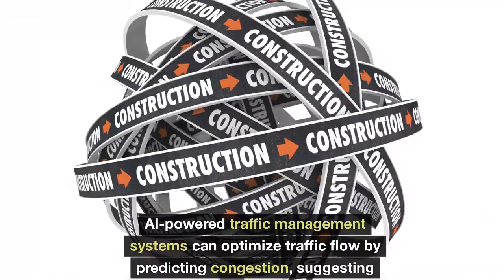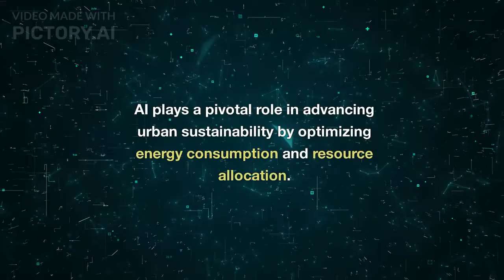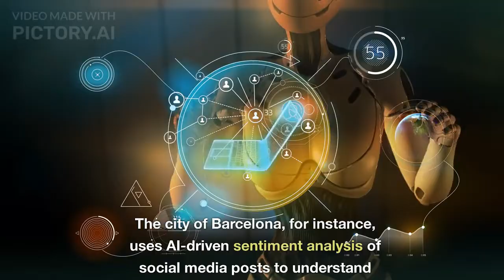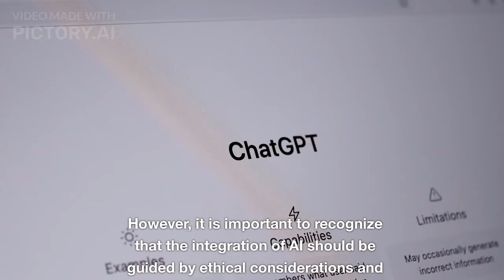Revolutionizing Cities: How AI Redefines Energy Efficiency & Urban Design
Ali Khiabanian "Alchemist" (architect, author, digital artist)
🚀 Our courses are designed to help you improve your skills in specific areas such as architecture, design, and visualization
-  3ds Max & Vray software training is designed to help architects create complex, parametric volumes and model furniture while improving their visualization and design skills.
- Photoshop: Photoshop course covers post-production techniques, poster and business card design, NFT creation, and animation design
- Keyshot: Our Keyshot course teaches you how to easily render 3D models, use the material library, and create animations
- conceptual sketch workshop that pertains to both architecture and landscape design.
- Join the WhatsApp channel and learn about new topics for free for one year
1. DataAnalysis and Visualization
AI technologies are adept at processing and analyzing vast amounts of data, a capability that holds immense value in urban planning. Through the collection of data from sensors, satellites, social media, and other sources, AI can help urban planners gain deeper insights into urban dynamics. For instance, Toronto's "Sidewalk Labs" project utilized AI-driven data analysis to understand pedestrian movement patterns, traffic flow, and public space utilization. This data-driven approach informed decisions on infrastructure development and allocation of resources, leading to a more efficient and people-centric urban environment.

2. TrafficManagement and Mobility
Traffic congestion is a ubiquitous problem in urban areas, resulting in wasted time, increased pollution, and decreased quality of life. AI-powered traffic management systems can optimize traffic flow by predicting congestion, suggesting alternative routes, and coordinating traffic signals. An excellent example is the implementation of AI-based traffic management in Los Angeles, which resulted in a notable reduction in travel times and emissions. Furthermore, ride-sharing platforms like Uber and Lyft utilize AI algorithms to match riders and drivers, reducing the overall number of vehicles on the road.

3. EnergyEfficiency and Sustainability
AI plays a pivotal role in advancing urban sustainability by optimizingenergy consumption and resource allocation. Smart grids equipped with AIalgorithms can manageenergy distribution efficiently, minimizing waste and reducing carbon emissions. Copenhagen, a pioneer in sustainable urbandevelopment, employs AI to monitor energy usage patterns in buildings and adjust heating and cooling systems accordingly, resulting in significant energysavings. Additionally, AI-driven simulations aid in designing energy-efficient buildings by analyzing factors like sunlight exposure, wind patterns, and thermal insulation.
 Books
- Song & Silence, Supreme Century, USA.
– Conceptual Sketches in Architectural Design, Supreme Century.
_ The Role of Brain Hemispheres in Architectural Design, Supreme Century.
– Impact of parametric design on young architects, Supreme Art.
– Tissues as a board for creative sketches “ideas for architectures, landscape, Pattern & textile design,  Supreme Century, USA.
– Animate Form, Animate Design, Animate Thinking, American Academic Research.
– Box in Digital Transformation, Supreme Century, USA.